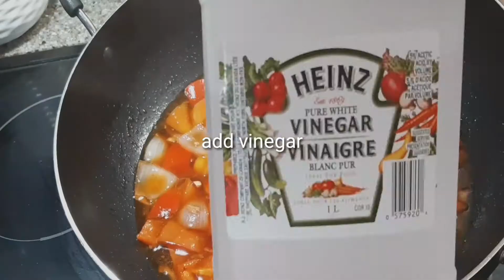Sweet and sour pork bola-bola |sweet & sour meatballs | overload sa sarap no regrets!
Hey guys on this video i just wanna show u only how to prepare and cook with this deliscious dishes..i didnt put exact measurement i just base only on my taste..hope u enjoy watching and please dont forget to like,share and most of all subscribe for more updating videos..